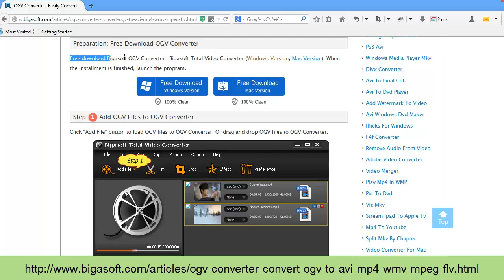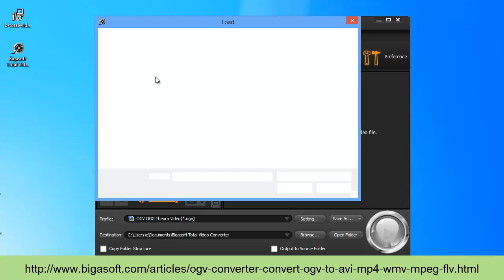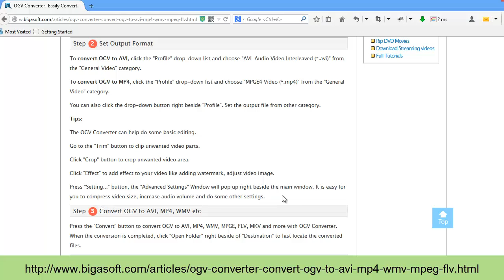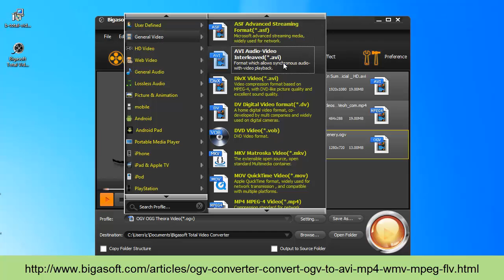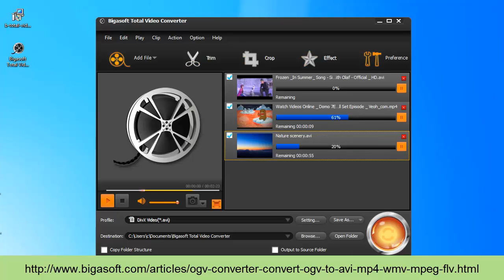How to change ogv to avi, mp4, wmv, mpeg or flv?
OGV file can be played and edited by many professional video editing programs. OGV files, however, are not supported by some basic movie editing program such as Windows Movie Maker and iMovie and cannot be placed on many portable devices like iPod, iPad, iPhone, Apple TV, etc.
How to convert OGV to other formats for your player? This video will show you a easy solution.